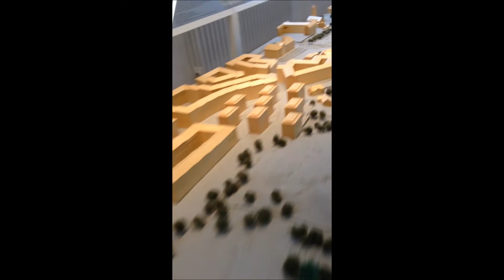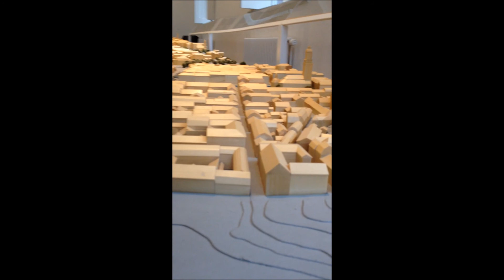Kort film: yrket arkitekt